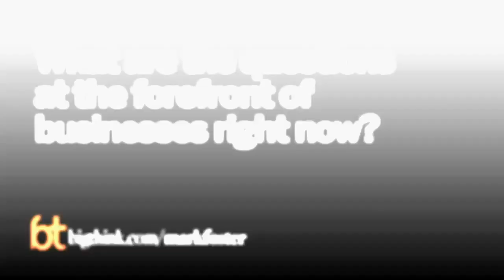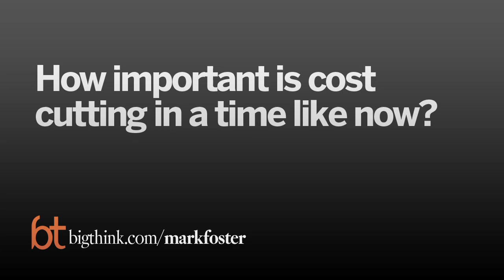It's Time to Innovate | Mark Foster | Big Think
It's Time to Innovate
Despite the crucial cost cutting that businesses are undertaking in this economic climate, it’s also important to be thinking about tomorrow, says Accenture’s Mark Foster.
TRANSCRIPT:

Question: What are the questions at the forefront of businesses right now?

Mark Foster: I think that our clients at the moment are trying to balance a number of conflicting contexts. First of all, they still have in the back of their mind what the world was like before the downturn and some of the global competitive pressures that were out there in terms of new markets, changing competitors, having the right competitive cost structure for a global economy.

Then of course there's the pressures of the downturn which many clients are still working their way through in terms of how they're getting the basics right in their business, manage their costs, look after their customers, and have the control over the basic business. But they're beginning to turn their minds to a third context which is the world in front of us over the next 24 months where there clearly are going to be opportunities for growth. It's going to be a constrained world still. So you have to make choices in that world and having to think about that and then beyond then as they're beginning to see the challenges of the next decade where we see major industry restructuring, the role of technology changing business again, and have to keep that context in mind as well.

So clients are balancing their way between the short, the medium, and the long term and beginning to have to make some real choices.

Question: How important is cost cutting in a time like now?

Mark Foster: Cost cutting has clearly been one of the critical agendas for clients, particularly in the downturn. Clearly they've been trying to do that cost cutting in a smart way because it's very easy to go off to the lower hanging fruit, which is obviously an opportunity in these times. It's also very easy to leverage these kinds of opportunities to frankly go off to costs and sacred cows in your organization because of the nature of the context. But in the end, the really important thing is to understand your cost structure in a strategic way, to understand how does your cost structure stack up against your competitors now and in the future. How do you look at each of the critical processes in your business and make sure that cost is now the right cost to deliver on the outcome you want from that process.

So wherever I much focus on helping our clients think about how they do cost cutting in a smart way, that delivers on their immediate requirements, but is also enabling that business for the future as well.

Question: How does innovation come into play during a downturn?

Mark Foster: In my conversations with my clients it's very clear that the theme of growth and innovation is coming back on the table. Initially, clients are focusing a lot of that innovation thinking still around probably innovating to support their cost management agenda and less about innovating in the area of products and services, but it's clear also that area of more broad based business innovation and growth is coming back to the top of their minds again. They are having to think about how they're going to compete. They can see that markets are beginning to move and unfreeze and how important it’s going to be that they're differentiation returns as part of their business strategy.

So I think we are seeing a return to innovation shifting from cost management and beginning to think about new products and services. In the end, innovation will be one of the drivers of strategic success in the period ahead.

Question: What is the role of globalization in the downturn?

Mark Foster: The pace of globalization remains I think a real focal point for leadership. It's clear that the shifts that we saw in the past around where new consumer markets are appearing, where the talent is burgeoning around the world, the haves and the have-nots of resources, where the new capital sources and innovation is going to come from in the world. All that world is still shifting and we are seeing the emergents of new centers of gravity of economic activity around the world.

It's vitally important that leaders of organizations are making sure that their organization is looking out scanning that world and beginning to make the right strategic choices and setting the right strategic options against the opportunity set and the threats that are out in a wider global economy.